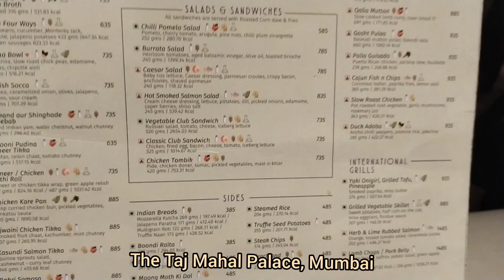Taj Hotel Mumbai Tour | Open Deck Bus Tour Mumbai | Heritage Bus Tour Details | Tour, Food Review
Details Open Deck Bus Tour

South Mumbai Open Deck Bus Tour
 _Heritage Tour_
Price:- ₹ 190/- per person.

Bus Route:- Starting Musuem - Marine Drive - Girgaon Chowpatty - Churchgate stn - Oval Maidan - UniversityRoad - High Court - towards CSMT Stn - Fountain - Horniman Circle - Asiatic Library - Kala Ghoda - Museum End._

Imp Note:-
*Cancellation is Not Allowed/ No Refund Policy / No Postponement.

*Please Follow COVID-19 Guidelines.

*Adults Double Vaccination Compulsory need.

*Wear Compulsory Mask in Bus.

*Carry Hand Sanitizer.
*Please Take Care of Children's.

*Carry Raincoats/Umbrellas.

*No standing on Seats & Upper deck is allowed.

*Be Careful of Trees Branches & Owerhead Wires Passing throughout the Tour.

*YouTube vloggers Needs prior Permission to shoot in bus.

*Any Inappropriate behaviour by any of the participants shall lead to eviction from the bus.

*The Organizer does not take the responsibility for the loss or theft of any personal belongings or any injury during the Tour.

 *Bus pick up point* 👇
 *Chhatrapati Shivaji Maharaj Vastu Sangrahalay, B.E.S.T Musuem Depot, Opp Regal Cinema, Collaba.*